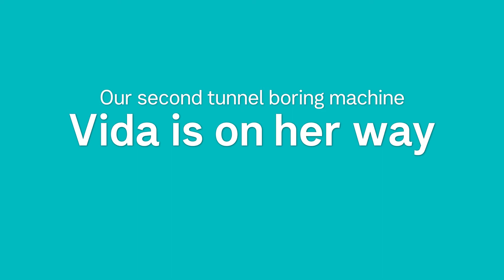TBM Vida Has Begun Her Journey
Another major milestone for the West Gate Tunnel as tunnel boring machine Vida is officially on her journey. Vida is building the 2.8km citybound tunnel and will finish her journey when she reappears at the site of the inbound tunnel entrance on the West Gate Freeway.